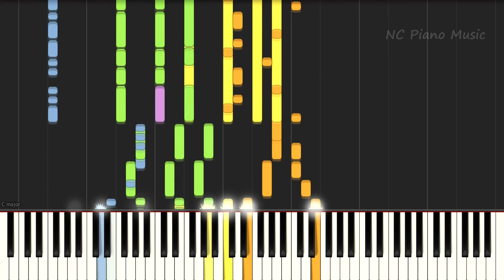【超絶ピアノ+ドラムs】「エミュー」 UVERworld 【フル full】